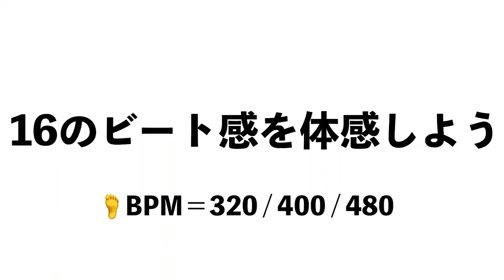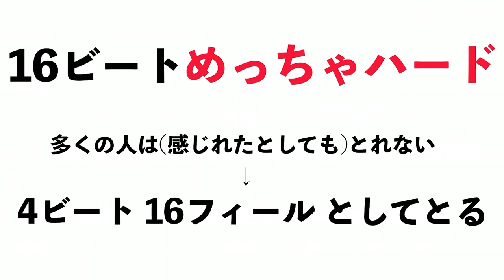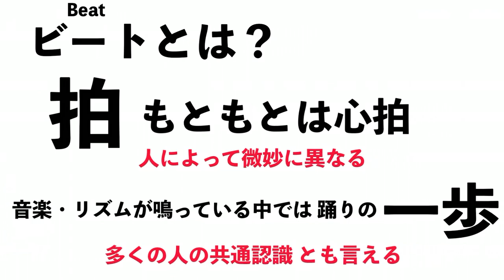１６ビートを真に体感するトレーニング！JBやマイケルが見えていた世界とは？【ゼロから始めるリズムトレーニング＃６】